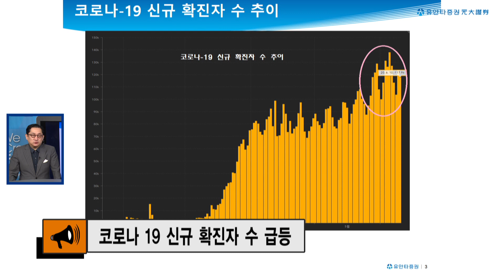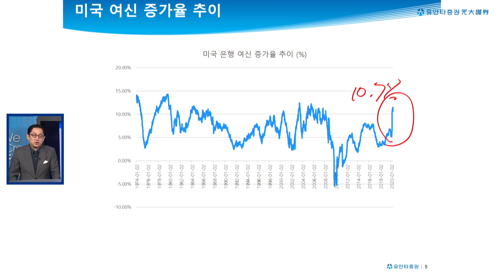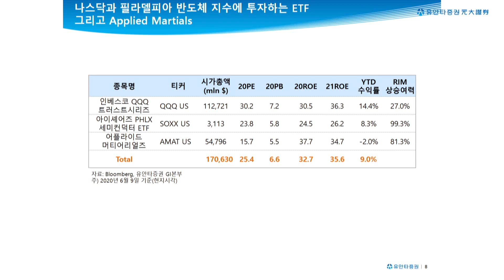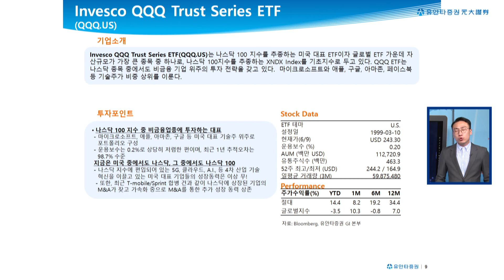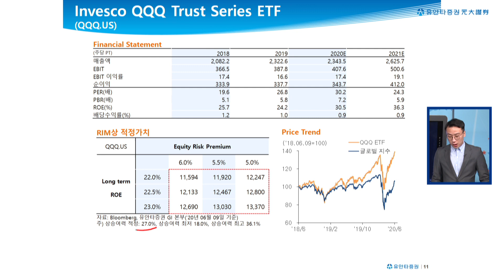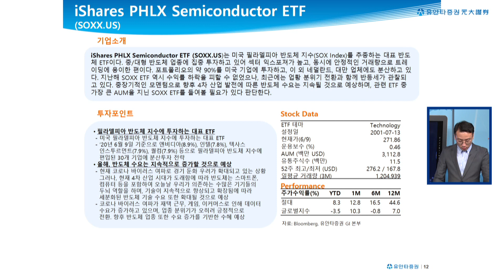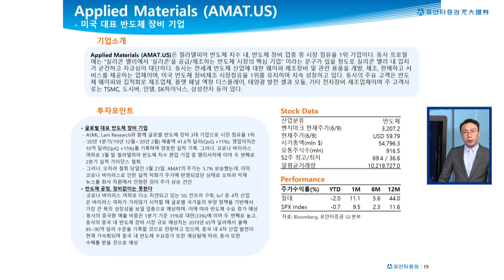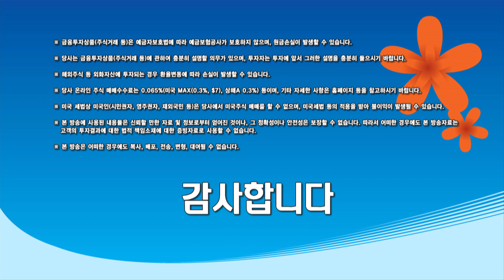200612 유동원의 글로벌투자이야기- 미국 증시 대 폭락, 3월 악몽의 재연인가? 아니면, 엄청난 기회인가?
미국 증시가 지난 목요일 저녁 대 폭락을 했습니다. 미국 VIX 변동성 지수도 40 이상으로 치솟았습니다. 이때 시장에 어떻게 대응해야 할까요? 앞으로 대세하락장이 시작될까요? 적어도 폭락장의 재연은 없을 것이고, 미국의 나스닥, 그리고 반도체 투자를 적절히 하는 것이 중요하다. QQQ, SOXX, ASML을 들여다 본다.